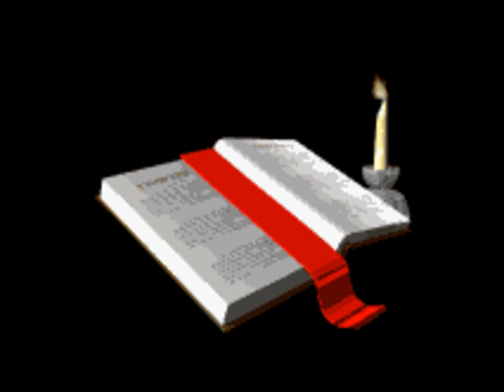Teología del Gozo (Dios es Amor) L.4/9 Cap.4/7 Curso del profesor Antonio Oliver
Dios es amor [2/Feb/91]  (4 de 9)
04 La religión renovada

Dios es amor (IJn. 4,12; 1,5 7; 3,14; 2,60). Dios hace nuevo cuanto toca (Ap, 21,5; cap. 21, especialmente v. 22): al hombre, a la sociedad, la religión, la Iglesia, todo.

01 Doctrina, Moral y Culto
02 De la periferia al corazón
03 La puerta estrecha de la salvación
04 La religión renovada
05 El templo renovado
06 Dios como Luz, onda o corpúsculo
07 Dialogo, las obras y las sombras